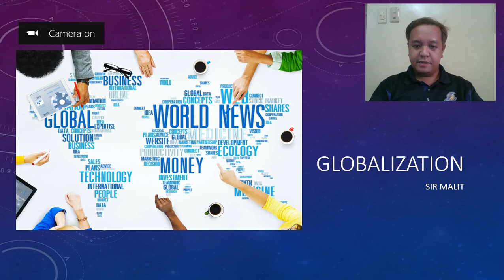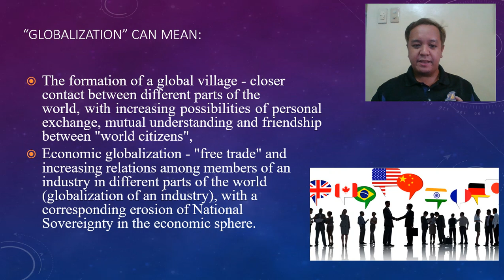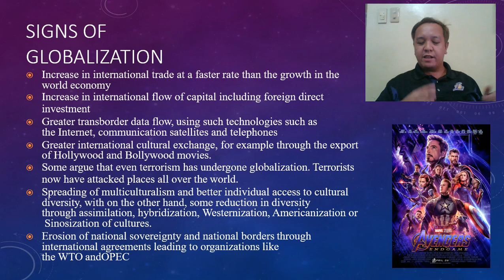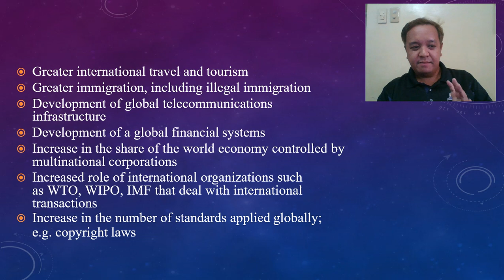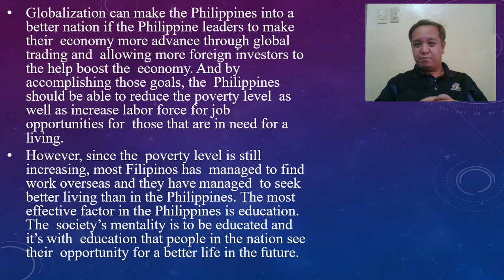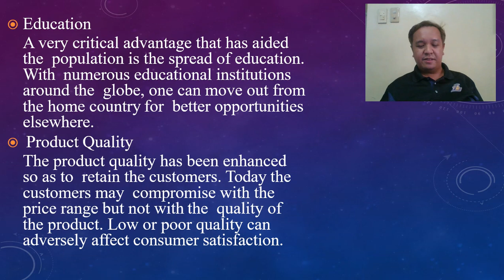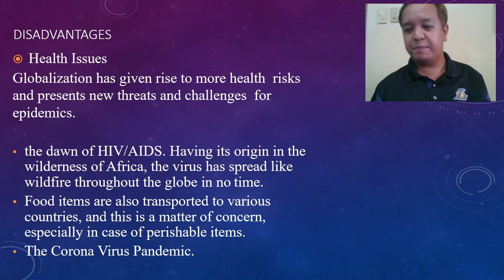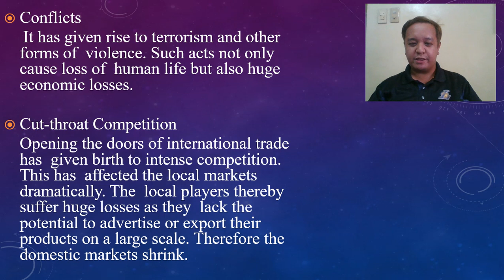Globalization discussion (Module 1)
Again for Module 1. We talk about the advantages and disadvantages of Globalization.